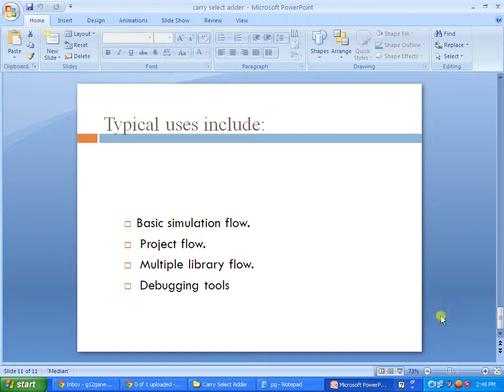IEEE 2014 VLSI AREA–DELAY–POWER EFFICIENT CARRY SELECT ADDER